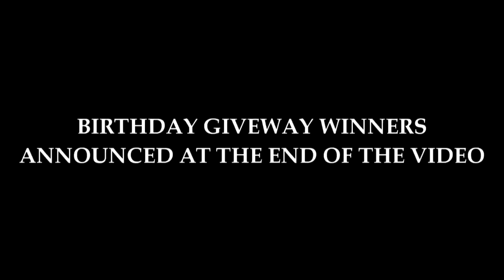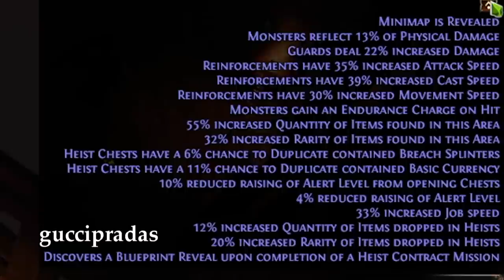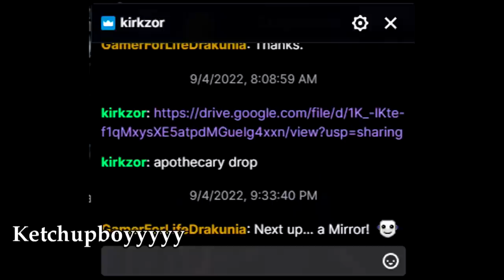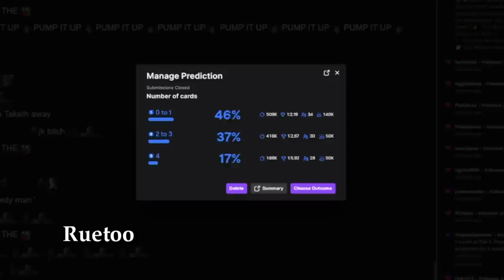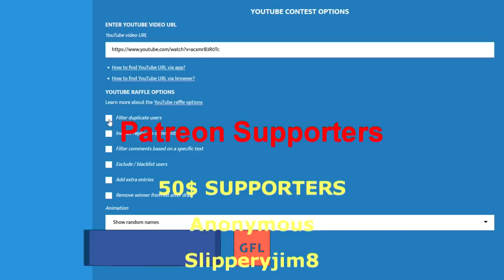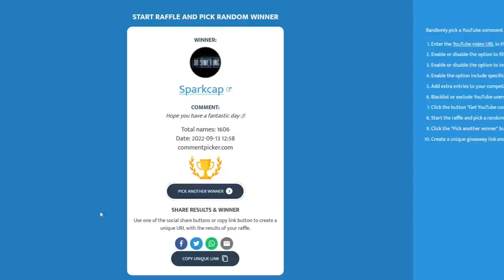Path of Exile 3.19: KALANDRA DAY # 21-25 Highlights PAULTERRA94'S RNG, ARE YOU NEW TO POE?, WINNERS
50$ Patrons:
- Anonymous